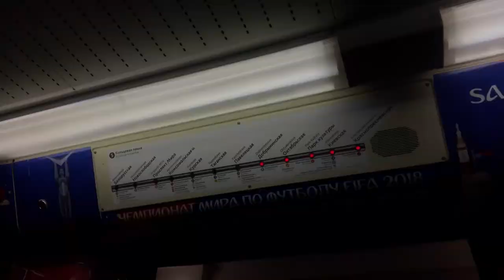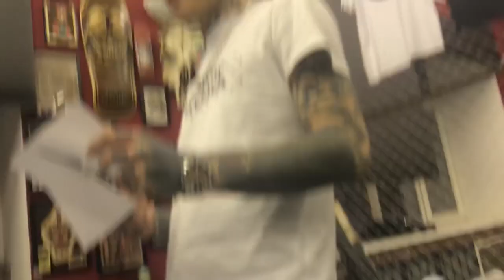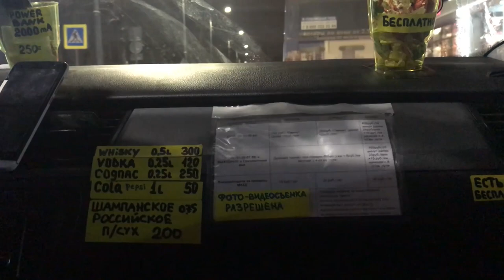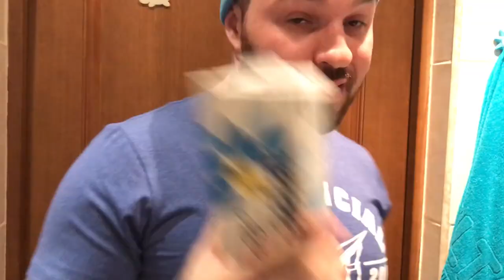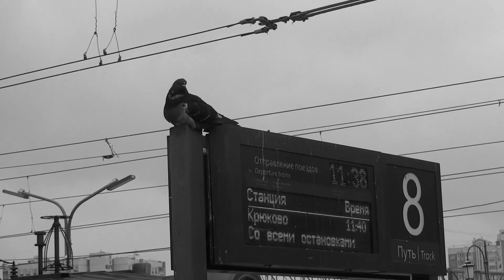Яндекс такси - хакеры. Дед пояснил за секс | ПРОВИНЦИАЛЫ | VLOG81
Ссылки для конкурса:
Серега

Провинциальный андеграунд.
Это влоги про улицу, провинцию, будни обычных людей. Все то что окружает Тебя.
Влоги без пафоса, о простых рабочих парнях. Отражение Русской современности моими глазами.